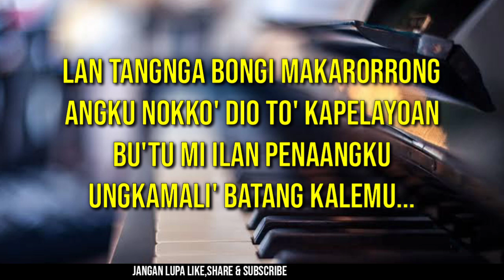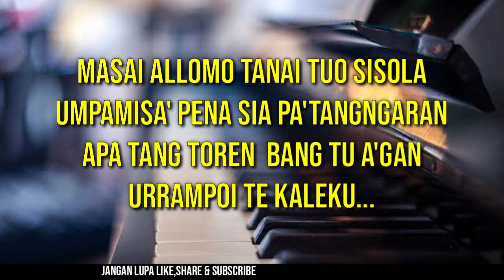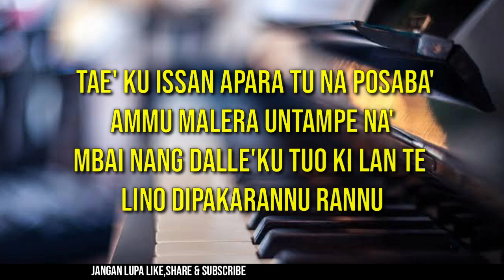Karaoke BONGI MAKARORRONG-Karaoke Lagu Toraja-Efraim Allositandi|InstrumenTanpa Vocal,Musik Electone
Terima Kasih telah singgah sejenak di Channel ini..

Mau riquets lagu?

Penting!:
Musik di video ini benar benar hasil buatan sendiri,tanpa merugikan pihak siapapun

▪️Penjelasan Video.
Musik yang ada di dalam Video ini,saya buat menggunakan alat musik keyboard, yaitu keyboard YAMAHA PSR-S770 (Tanpa Merugikan Orang Lain),dengan menggunakan style style buatan,tanpa mencopy audio aslinya
Saya rekam di alat musik keyboard menggunakan USB-Flasdisk, kemudian saya pindahkan ke android/smartphone menggunakan kabel OTG.Di Smartphone sayang menggunakan aplikasi Kinamaster untuk mengedit audio tersebut menjadi video.
Alasan saya membuat Video ini supaya orang orang lebih mudah mencari instrumen yang mereka cari,dan mereka bisa bernyanyi sepuasnya

▪️Explanation of Video.
The music in this video, I made using a keyboard, namely the YAMAHA PSR-S770 keyboard, using artificial styles without copying the original audio. I recorded on a keyboard musical instrument using a USB-Flasdisk, then I moved it to an android / smartphone using an OTG cable. On Smartphones I love using the Kinamaster application to edit the audio into video. The reason I made this video was for people to more easily find the instrument they were looking for, and they could sing to their heart's content

Terima kasih
Kurre Sumanga'🙏